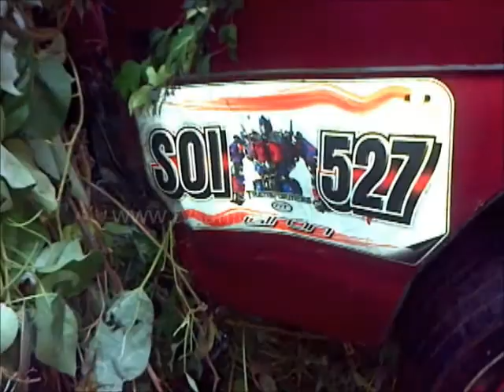Vehículo tipo turbo rodó cerca de 300 metros en la vía Rio de Oro Aguachica